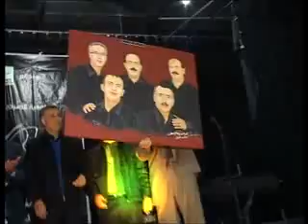sarkha /takrim groupe siham wa hassan himi fi mihrajane ghiwani 2013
بدعم من المبادرة للتنمية البشرية نظمت جمعية الصرخة للثراث الآصيل بالمحمدية المهرجان الغيواني للشباب بتكريم الفاعل الجمعوي حسن حلمي ومجموعة السهام